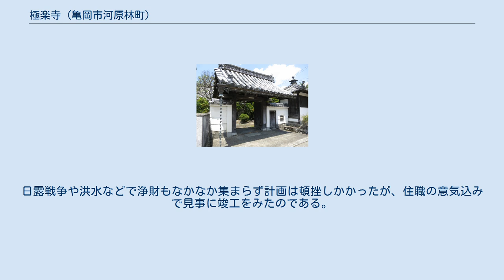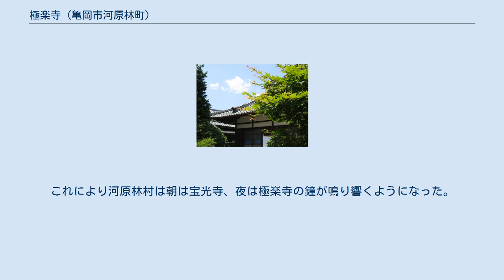極楽寺 (亀岡市河原林町)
極楽寺（ごくらくじ）は、京都府亀岡市河原林町にある臨済宗東福寺派の寺である。
 極楽寺は、応永10年（1403年）在泉希譲の開基といい、寛文2年（1662年）菊隠和尚の代に現在地に移ったと伝えている。
しかし、江戸時代に寺はだんだん荒廃に向かっていたが、明治初年の廃仏毀釈の風潮の中で本堂・庫裏の傷みは非常に進んでしまった。
現本堂は、多くの人たちに寄進された浄財で改築、1911年（明治44年）に竣工したものである。
日露戦争や洪水などで浄財もなかなか集まらず計画は頓挫しかかったが、住職の意気込みで見事に竣工をみたのである。
 1929年（昭和4年）、当寺の属する勝林島部落において若者の風紀改善が問題となり、「晩10時の鐘の合因で皆一斉に寝てはどうか」との提案が採用されたという。
以後、極楽寺の鐘は毎夜所定の時間に撞かれ、青年の夜遊びがほとんどなくなったという。
さらにこの勝林島部落にならい、同じ河原林村内の河原尻部落でもなにか有意義な活動を、との声が上がり、こちらでは冬の朝5時、夏は4時から4時半頃に早起の鐘をつくことになった。
これにより河原林村は朝は宝光寺、夜は極楽寺の鐘が鳴り響くようになった。
この活動は青年だけでなく村民の勤労意欲も刺激し、在郷軍人会の活動活発化、道路修繕の定期化、消防組による10年無火災等にも波及し、最終的に東京朝日新聞から優良壮丁村として表彰されるまでになった。